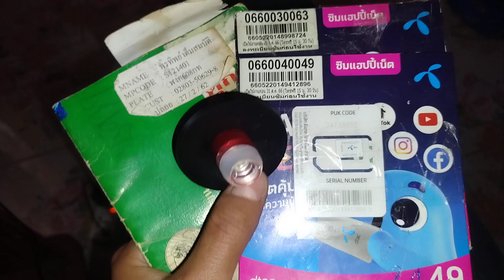click 150 160 add battery 3